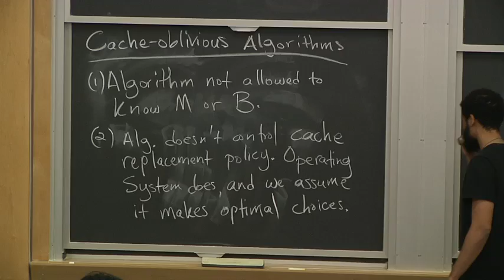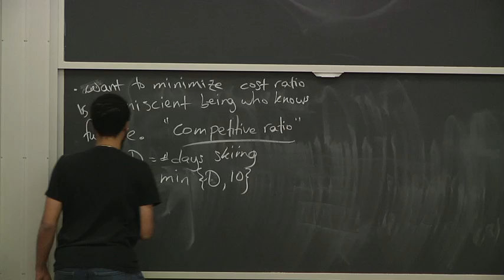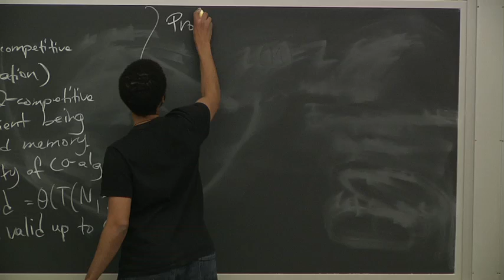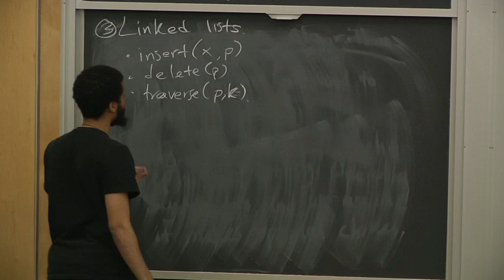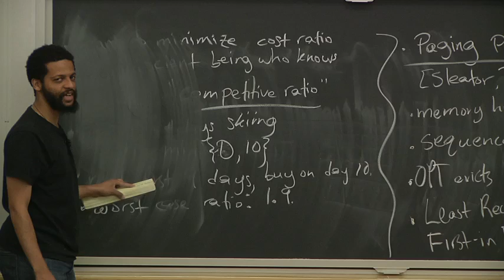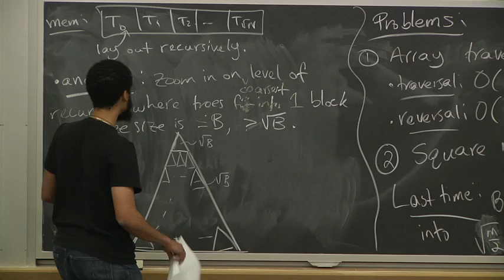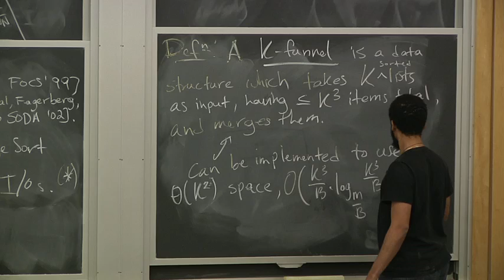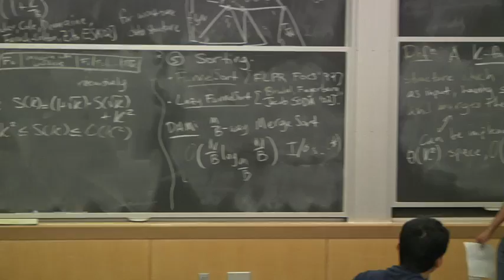Algorithms for Big Data (COMPSCI 229r), Lecture 24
Competitive paging, cache-oblivious algorithms: matrix multiplication, self-organizing linked list, static B-tree, lazy funnelsort.